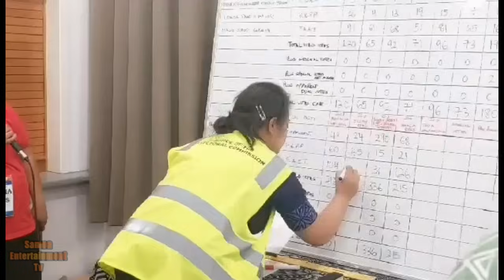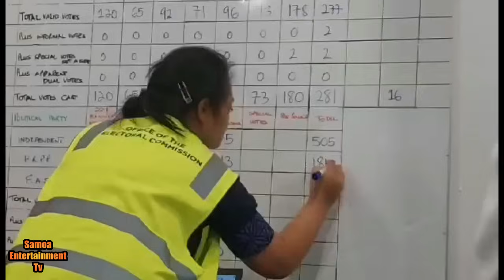Saturday 16 September News From Samoa Leilua Ame Tanielu & Vili Tuli -Samoa Entertainment.